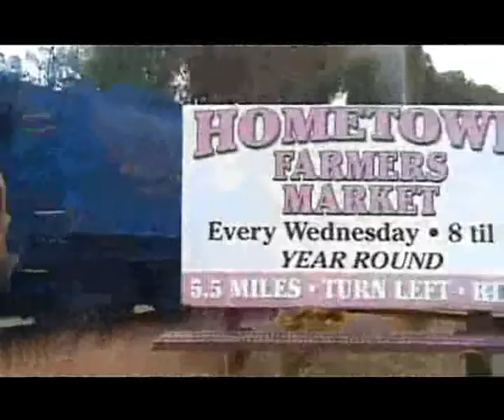STEAM TRAIN VIDEO. Autumn Steam Spectacular: Favorite parts 3